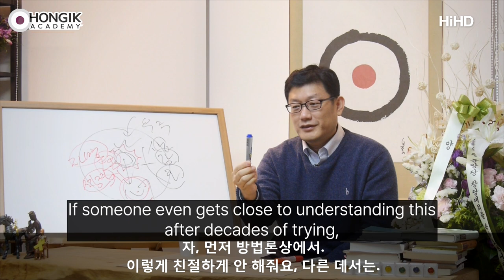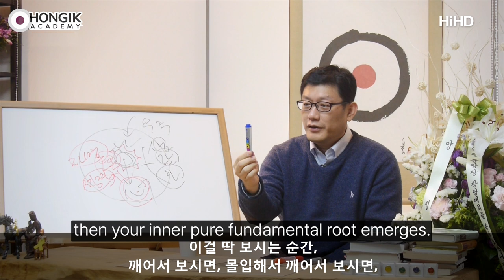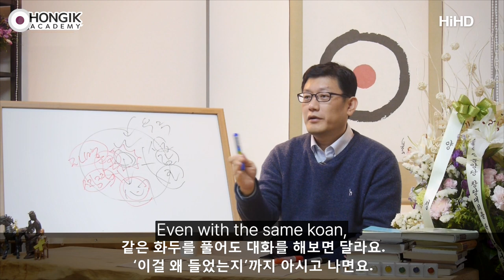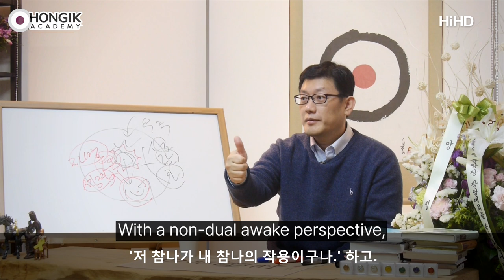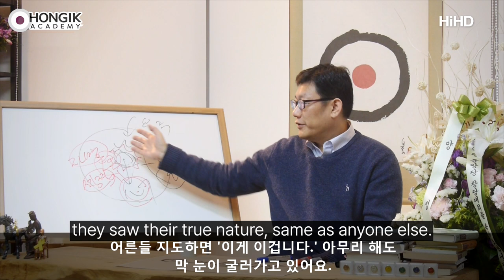How to Instantly Attain Enlightenment [Hongik Academy]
(170402 일요대담_지금 즉시 견성하는 법_ 번역: 김희상/바드)
When you ask “What is the Buddha?”
“What is enlightenment?”
I simply hold up this pen.
There’s actually a tremendous meaning in this answer,
but that will be explained later.
First and foremost, you need to look at this pen
while suspending judgment.
Simply look.
Don’t make any judgments.
Then, the reality of your situation reveals itself.
The surprising part is that through this pen,
you can gain understanding of both this pen and yourself.
The entire universe blossoms together
the moment you mindfully look at this pen.
The spot from which you mindfully
observe this pen is your True-Self.
No other place explains it this kindly.
People do this for decades just to understand this one thing.
If someone even gets close to understanding this after decades of trying,
they make a huge fuss about it, saying they’ve attained the Way.
Why?
Because others are even more clueless.
You can’t compare yourself to others.
Instead of making relative comparisons, just look at this pen mindfully.
When you look at this pen mindfully, immersively, awake,
then your inner pure fundamental root emerges.
When you look with suspended judgment, your thoughts, feelings,
and five senses become quieter and your True-Self becomes stronger.
So finding your True-Self is incredible on its own.
While looking at this one thing, your mind becomes peaceful and you realize
“There is a pure self within me that is aware”.
In a state of suspended judgment,
before thoughts, feelings, and five senses exist, I exist.
If you know this far, then you have realized Truth of Self (我空).
But going further, if you understand why I held up this pen,
then you have also realized Truth of Existence (法空).
“Why did he hold up that pen?”
“Why did he say that pen is the Buddha?”
What needs to exist for this pen to be
registered in your universe as an object?
The Self that is aware.
You need to exist for a beginning to exist.
For this pen to exist, what needs to exist?
This pen appeared within your mind, right?
The moment I raised this pen, all of the sudden,
this pen appeared in your universe.
Who created this pen?
Since it’s a function of your mind,
who other than yourself could’ve made this pen?
Your True-Self created this pen.
When I show this pen in response to
“What is the Buddha?”,
I’m showing you a function of the True-Self.
I’m holding up this pen implying that your
True-Self created this pen within your universe.
This isn’t just a regular pen.
It’s a function of your True-Self.
If you can understand this,
you have understood Truth of Existence (法空).
Even with the same koan, the depth of the realization
depends on the person’s spiritual level.
That’s why Zen Master Gutei only raised his finger
whenever he was asked a question about Zen.
This finger seems like my finger, right?
No, this finger is an appearance
within your universe.
Your True-Self made this finger appear within your mind.
You realize your True-Self when you look with suspended judgment,
but moreover, for someone with a high spiritual level,
they also realize that “that finger is the function of my True-Self.”
With a non-dual awake perspective, you can understand this far.
You’re able to understand it because you have experienced it.
What are you experiencing?
I’m telling you, you’re not just simply looking at a finger.
In reality, you’re seeing the entire universe.
Why?
Everything you’re seeing and hearing is the same as this finger.
It’s all created by your True-Self.
Right now, everything that’s appearing within
your mind was all created by your True-Self.
By putting the emphasis on the finger
instead of just your True-Self, it’s urging you to figure out,
“how did this finger come to exist within my universe?”
Without your True-Self, can this finger exist?
This is why other Zen Masters commented,
“He only raised a finger, but the entire universe blossomed.”
In that person’s mind, the entire universe becomes uplifted.
This isn’t anything special.
Just “don’t know”, return to the center within you,
and observe the universe from that spot.
Then the sounds you hear, the wind blowing, the blueness of the sky,
it all appears as the function of my True-Self.
Why?
Because it appeared within my five senses, my universe.
If you only approach this conceptually, you might say, “yeah sure I guess so”.
That’s not what this means.
You need to actually feel this through direct experience.
Then, it’s a completely different feeling.
This universe I’m in will appear differently.
Before a vast accumulation of this type of experience,
there’s no point in talking about Complete Enlightenment.
You’re supposed to approach this directly, but instead,
people endlessly hold on to a koan, hoping one day it’ll work.
They might become an expert in immersion,
but they have no clue about enlightenment.